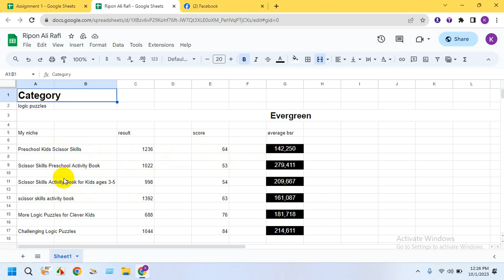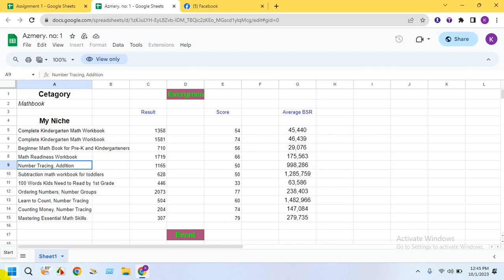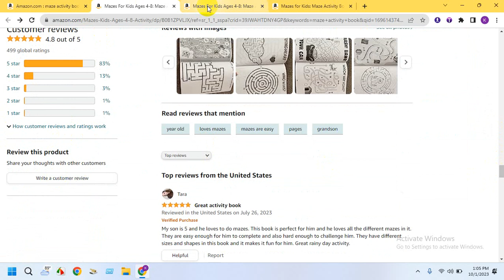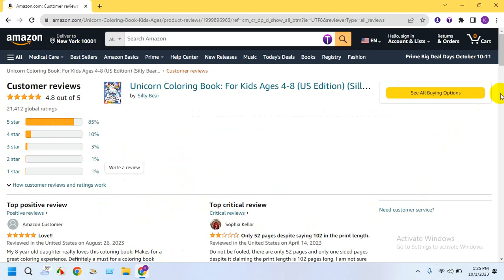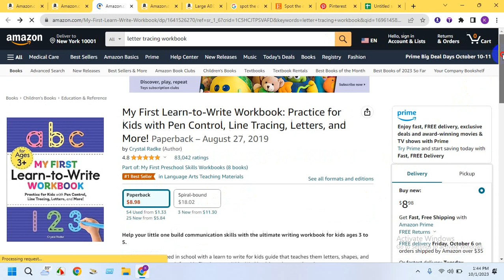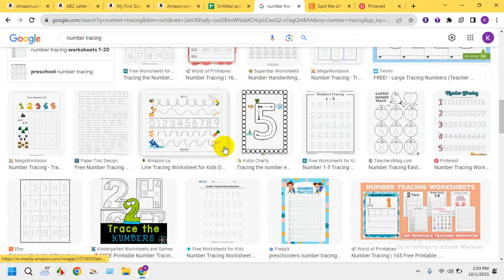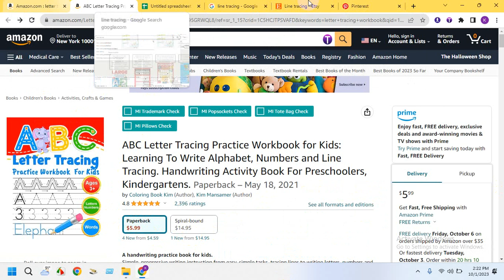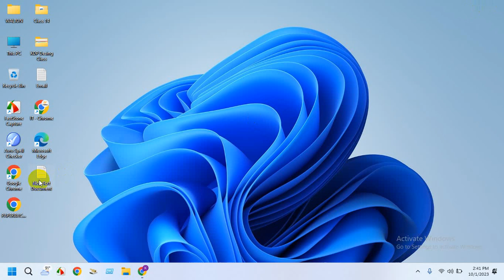KDP Amazon Book Cover Design: Module 1 Project 1 | IT Vanilla Official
KDP Amazon Book Cover Design: Module  Project 1 | IT Vanilla Official

Reading direction. For most languages, KDP only supports books formatted to read from left to right (LTR). Currently, we only support right-to-left (RTL) paperback printing in Hebrew, Yiddish and Japanese.
Ideal dimensions for cover files are 1,600 x 2,560 pixels. The minimum image size allowed is 1,000 x 625 pixels. The maximum image size allowed is 10,000 x 10,000 pixels.

বিস্তারিতঃ ০১৭২৩৮৫৬৮৭৯